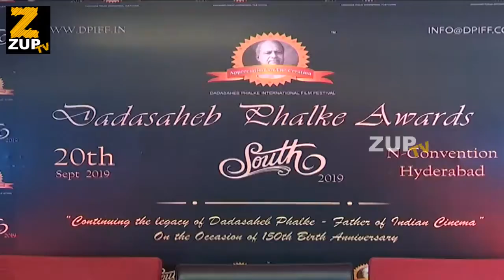Dadasaheb Phalke International Film Festival 2019 || Hyderabad Press Meet || Zup TV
Watch Dadasaheb Phalke International Film Festival 2019 || Hyderabad Press Meet || Zup TV